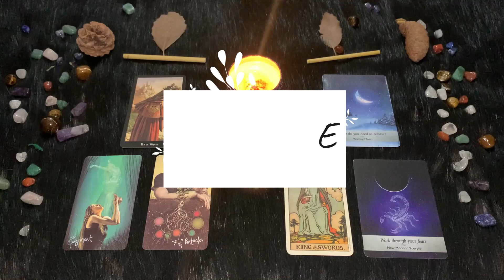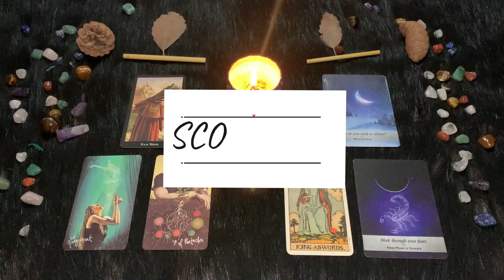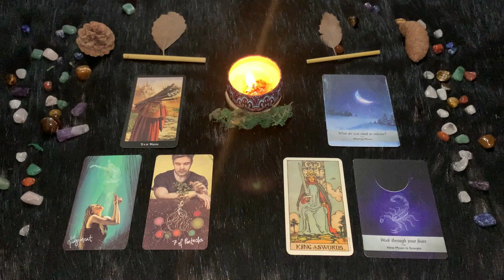| Lunedì 28 Febbraio | Oroscopo Paolo Fox | Scorpione | Novità interessanti online